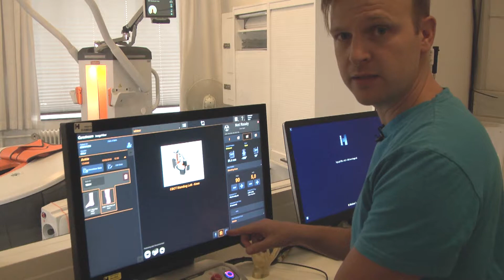Ny CT skanner undersøger patienter, mens de står op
Røntgenafdelingens nye såkaldte Conebeam skanner giver et mere funktionelt rigtigt indblik i led og er som noget særligt også rigtig god til at skanne omkring metalproteser.

Se med her i videoen, hvor forskningsradiograf Janus Damm Nybing, viser nogle af de mange fordele ved skanneren frem.